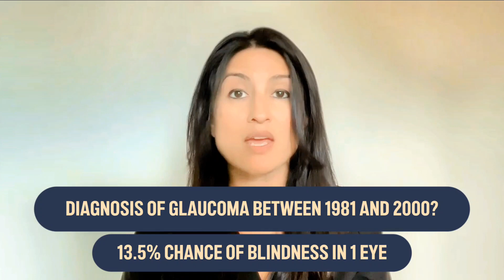Glaucoma Vision Loss | Blindness From Glaucoma | Chances Of Going Blind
Glaucoma vision loss is a serious problem. Once you have vision loss from glaucoma, it can not be reversed. Millions of people around the world go blind from glaucoma.

In this video, Dr. Nagori discusses the chances of going blind from glaucoma and what is happening to the rates of blindness from glaucoma as technology improves. Glaucoma doctors now have more tools than they did before to both diagnose as well as treat glaucoma.